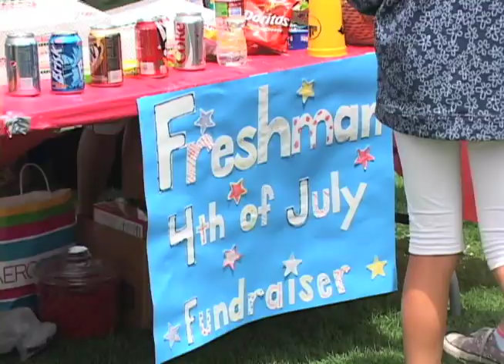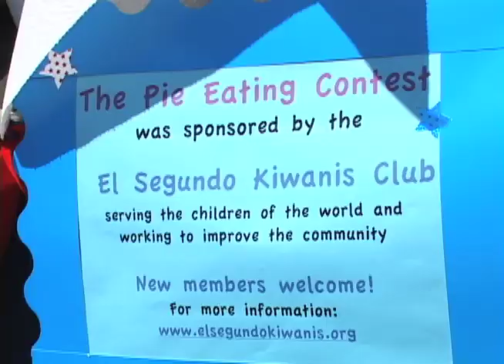4th of July Celebration 2010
El Segundo's 4th of July Celebration